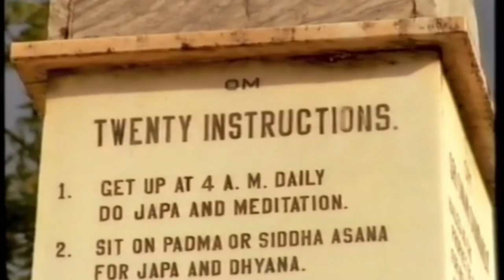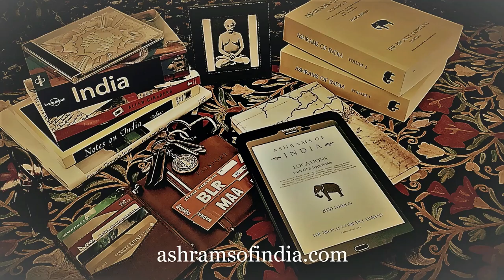William Dalrymple and the Jesus Cave in Rishikesh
Ashrams of India : Volume 2 : Arundhati Guha or Arundhati’s Cave has also been known as the Jesus Cave since the 1930s

Ashrams of India : Uttarakhand : Arundhati Guha or Arundhati’s Cave has also been known as the Jesus Cave since the 1930s

Ashrams of India : Rishikesh and Hardwar : Arundhati Guha or Arundhati’s Cave has also been known as the Jesus Cave since the 1930s

The Arundhati Guha or Arundhati’s Cave has also been known as the Jesus Cave since the 1930s, when Papa Ramdas had mentioned in his 1934 book In the Vision of God about his vision of Lord Jesus there. He tells the story of how Ram (God) directed him to find the Vashistha Guha. At that time there were no roads or main trails leading there and it was only a rumour that it even existed. He began following the Ganga north from Rishikesh and through divine grace, eventually did find the guha. It was occupied at that time by a yogi who told Ramdas that he could stay in a smaller cave nearby. That night Jesus Christ materialised in that cave before Papa Ramdas, thus the cave has since been known as the Jesus Cave.

It is also thought that the cave derived its name from the tradition that Jesus spent time there during his time in India during the ‘Lost Years.’

Swami Rama Tirtha also stayed in the cave where he also had visions of Jesus.

Excerpt from Indian Journeys: Shiva's Matted Locks (1999). The first of three programmes in which travel writer William Dalrymple travels across India to explore its spiritual past. Dalrymple begins with a pilgrimage to find the source of the River Ganges - venerated as being a sacred river and the fount of Hindu worship. This journey takes him up into the slopes of the Himalayas, known to Hindus as "Shiva's matted locks." The trilogy of Indian Journeys consists of three one-hour episodes starting with Shiva’s Matted Locks which while tracing the source of the Ganga, takes Dalrymple on a journey to the Himalayas. The second part, City of Djinns, is based on his travel book of the same name, takes a look at Delhi's history, and last Doubting Thomas, which takes Dalrymple to the Indian states of Kerala and Tamil Nadu, where St Thomas, the Apostle of Jesus is closely associated.